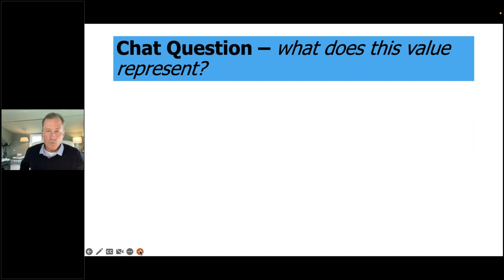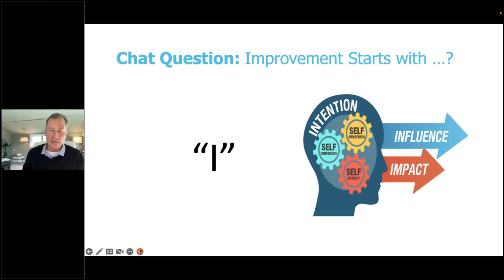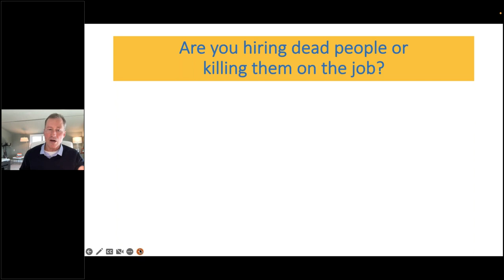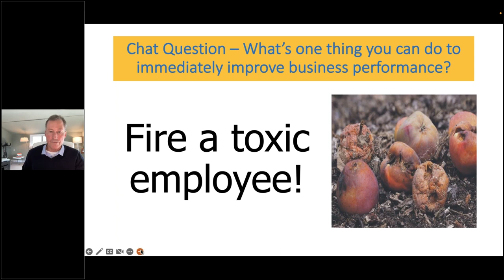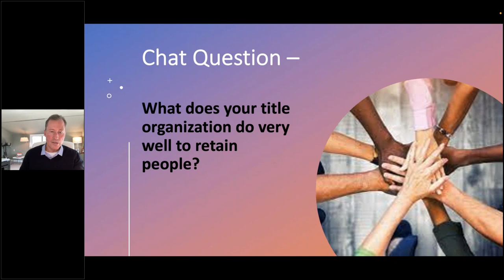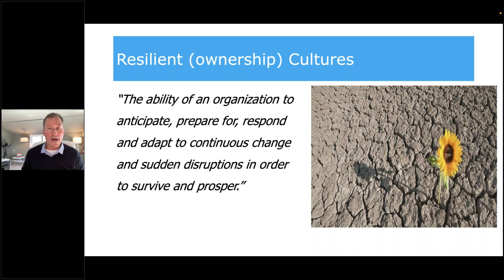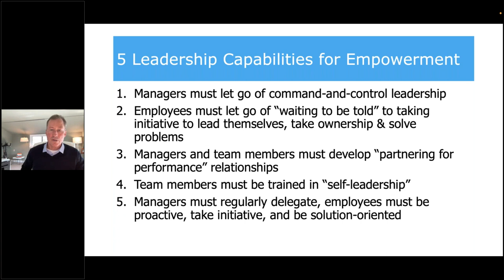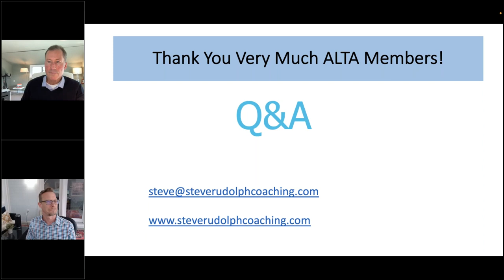How to Build a Positive Ownership Culture to Weather Market Headwinds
Building a culture of ownership with your employees can drive results. Employees will feel empowered to do great work and be invested in your organization’s success. Developing this type of culture is even more important now as the market continues to contract and the environment for purchase orders becomes more competitive. Listen to this ALTA Insights webinar to learn how to assess your “go-to” managerial or leadership style and reflect on how you can more effectively build an employee-forward culture in 2023.